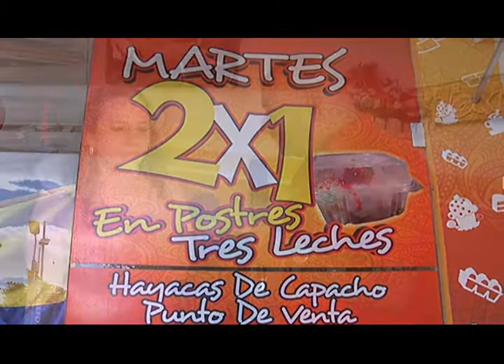Nota panaderia El Sabor del Tachira